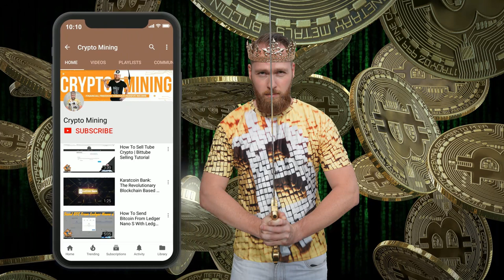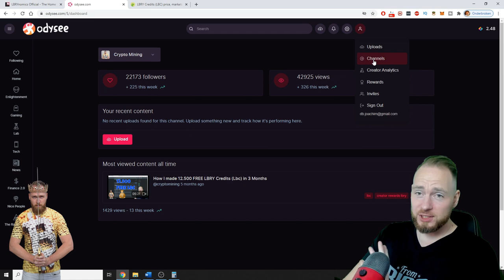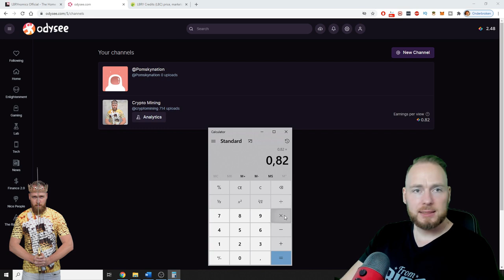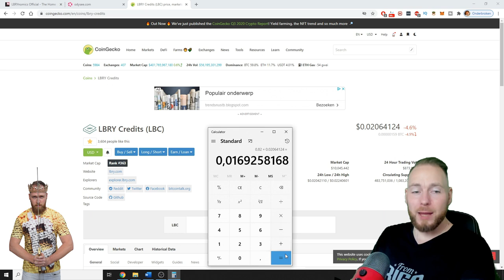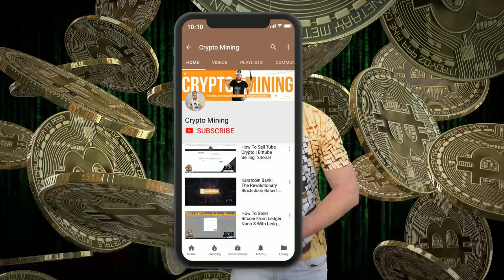How Many Lbry Credits Does a Top 50 LBRY TV Channel Make per View in 2020?💸💸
How many lbry credits does a top 50 odysee/lbry tv channel make per view? Join Odysee/LBRY through this link and get some free LBC More info below ⮯

Download the LBRY app or visit lbry.tv for free and experience content freedom. You can sync your entire youtube channel in one click (see how in my previous video and earn lbry credits for each video view.
How to monetize your youtube channel without adsense in one click and make up to 35 times as much as youtube adsense

LBRY review : what is LBRY tv and how to earn free LBRY credits (Lbc)

☑ Refer others

☑ Mine LBC

☑ Receive tips